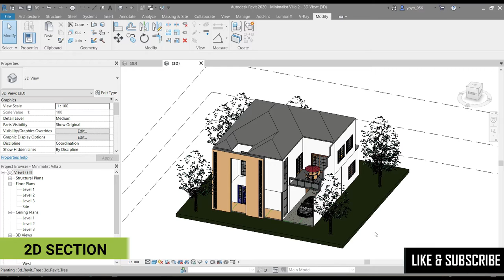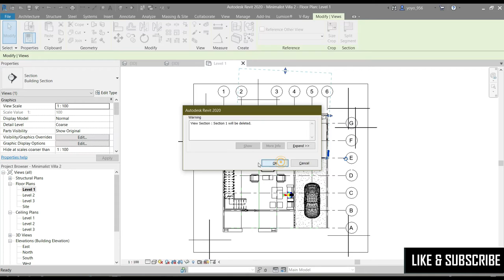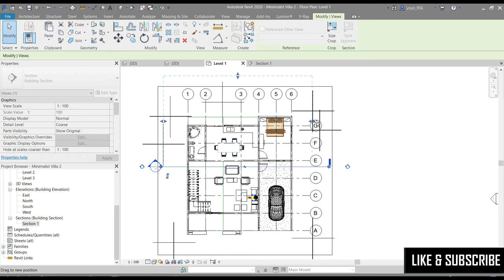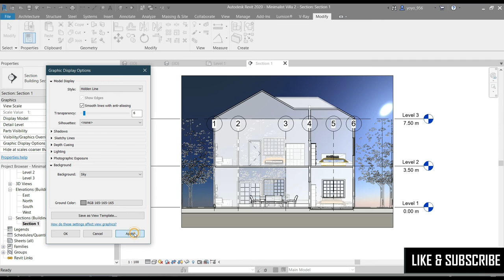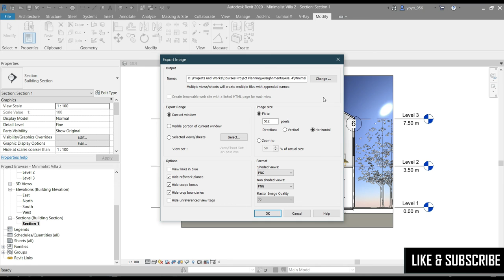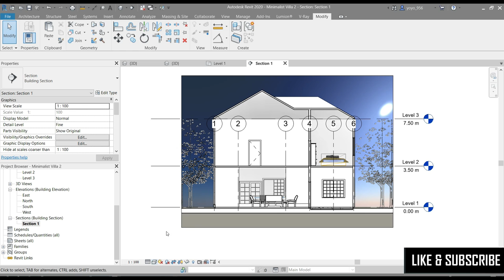How to Create 2D SECTION in Fast & Easy way with DETAILS.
In this tutorial, I will show you the following:
 Create a Section focusing on 2D Section with Details.

Softwares Used:-  Revit 2020